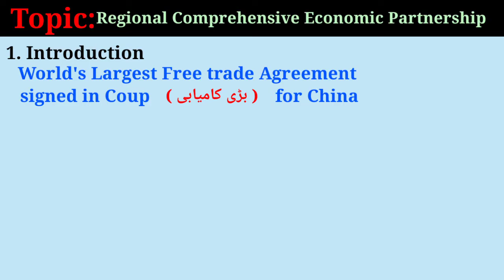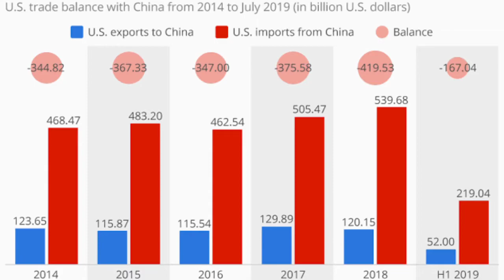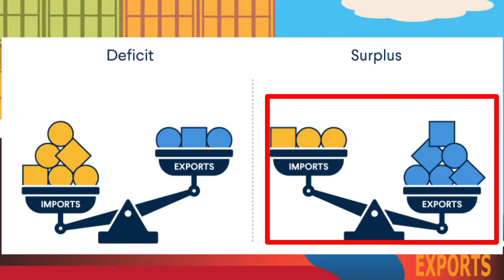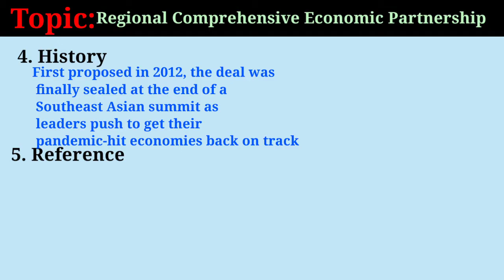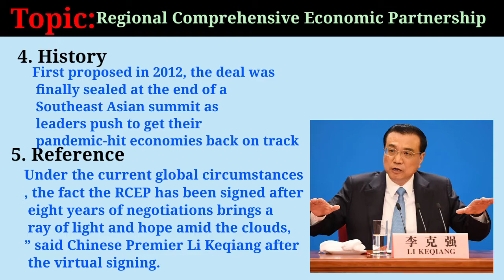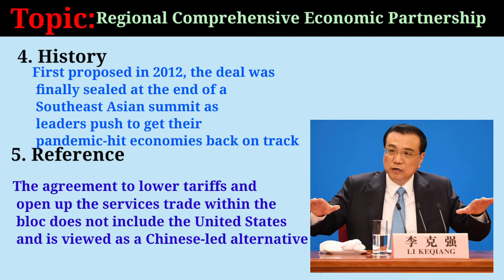What is RCEP || Current Affair lecture on Regional Comprehensive Economic Partnership || CSS 2021 22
Important lecture on RCEP
Current Affairs
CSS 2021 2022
Regional comprehensive economic Partnership